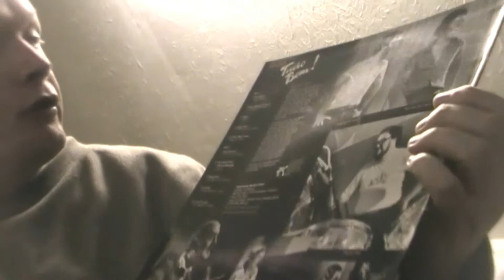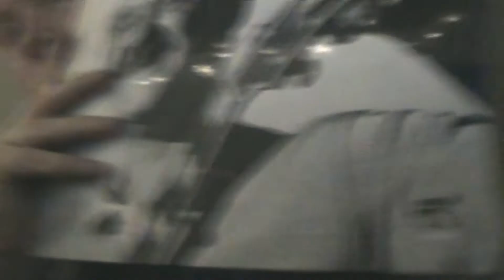Tudo Bem Joe Pass & Paulinho da Costa vinyl record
Tudo Bem Joe Pass & Paulinho da Costa, with Joe Pass guitar ,  bassist Octavio Bailly, guitarist Oscar Castro Neves, drummer Claudio Slon, percussionist Paulinho da Costa and keyboardist Don Grusin,